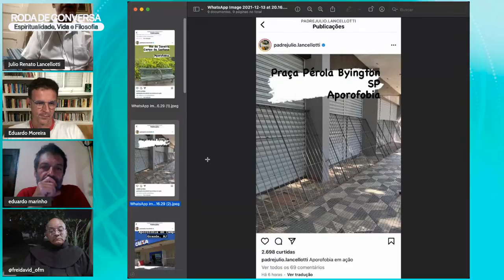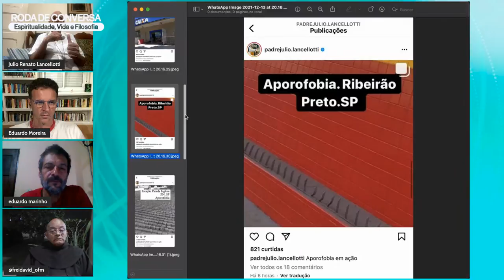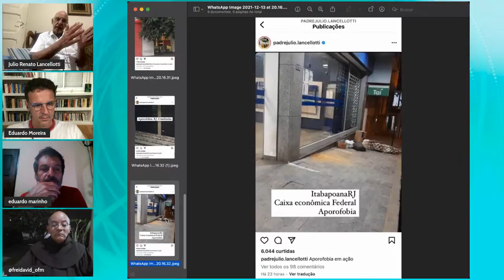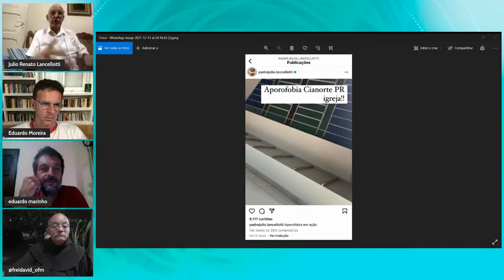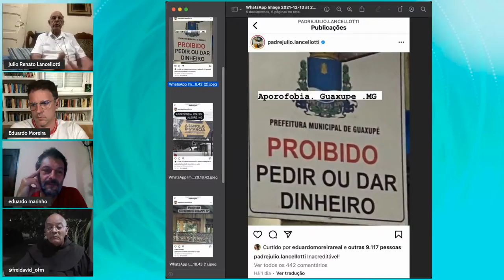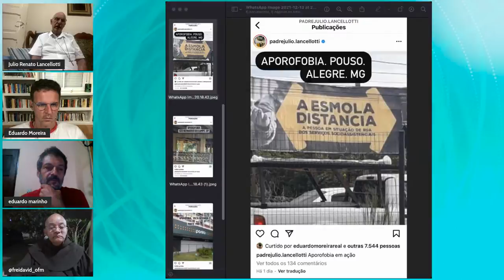Roda de Conversa com Pe. Júlio Lancellotti, Eduardo Marinho, Frei David e Edu Moreira - 13/12 às 20h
Padre Júlio Renato Lancellotti é pedagogo e presbítero católico brasileiro. Exerce a função de pároco da paróquia de São Miguel Arcanjo no bairro da Mooca, na cidade de São Paulo e além da paróquia, também é responsável pelas missas realizadas na capela da Universidade São Judas Tadeu, situada na mesma rua.

📚 Aula Online Gratuita: Descubra quais são os 3 Pilares para Construção de Riqueza Vitalícia e construa uma base sólida e segura para seu crescimento financeiro!